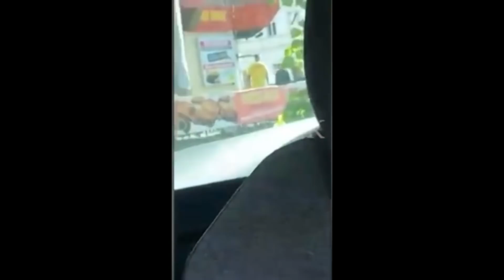Fler vs Jalil Update Video | Infos vom Boxer bekommen | Fler hat Video selber veröffentlicht ?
Fler vs Jalil Update Video | Infos vom Boxer bekommen